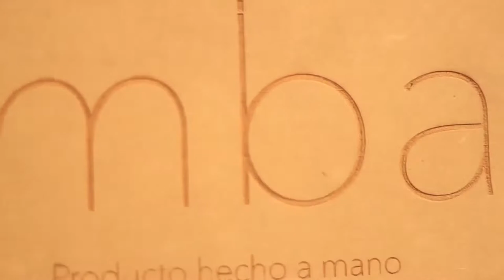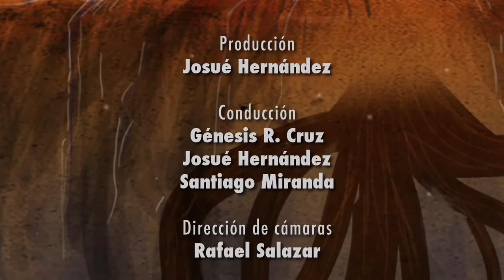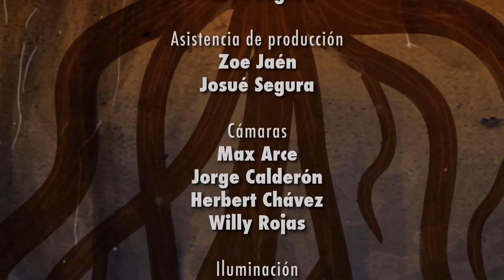Regalos ecológicos ft Wámbalök - Germinando Ideas de Permacultura EP20 - MVM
LLEGÓ LA NAVIDAD y lo que menos querríamos es contribuir con desechos. En este capítulo, Gloriana de Wámbalök nos muestra sus sugerencias para esta y otras festividades que incluyan regalos.